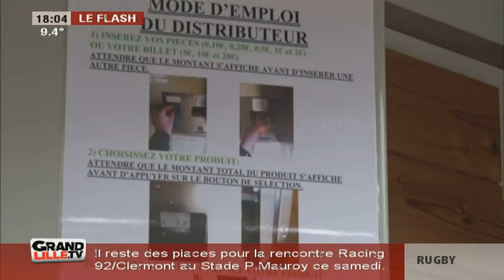Un distributeur de fruits et légumes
Un distributeur de fruits et légumes, oeufs et jus de fruits s'est installé dans la commune de Fromelles.